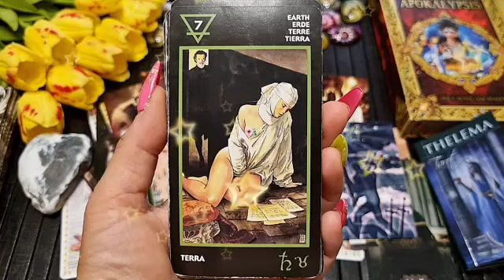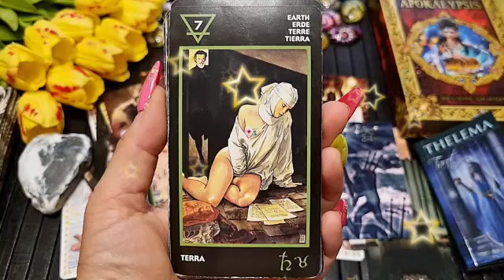برج الميزان من 9 إلى 16 يناير 2023 // سند و عون من الخارج😔شيطانه فى صورة إنسان😱ألطف يا رب🙏